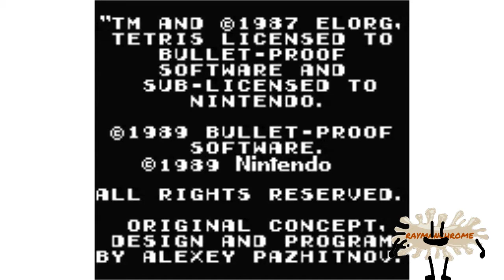[17.10.2019] NEW TETRIS WORLD RECORD (AMAZING!) in G-Major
Video made when my computer was broken, so i had to use my laptop with Sony Vegas 7.0, which has some artifacts.

Original video made by Bleeep